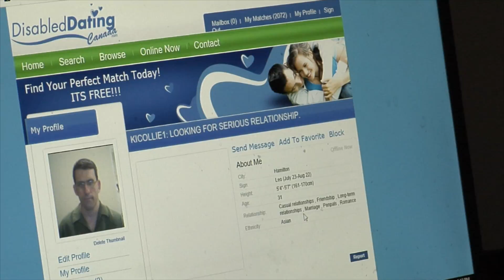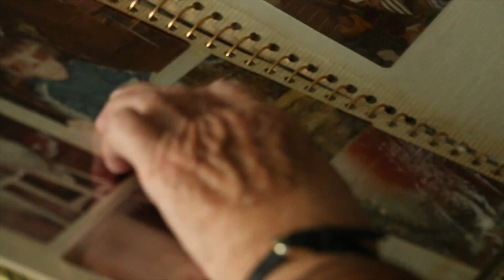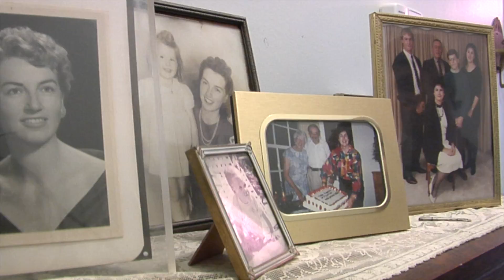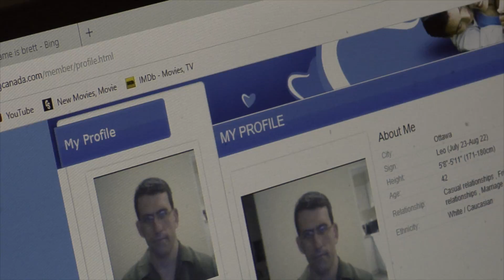Seized: Man with uncontrollable seizures waits for VNS surgery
Brett Simester has struggled for almost thirty years with uncontrollable seizures. At 42, Brett’s biggest hurdle is to balance his everyday life, with the seizures that have been holding him back for so long. Brett’s fight for independence and normalcy could be made possible by a rare, last-resort surgery. Until then, Brett remains seized between a life of ambition and a life of uncertainty.